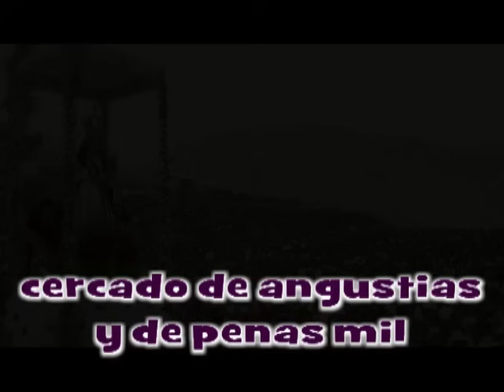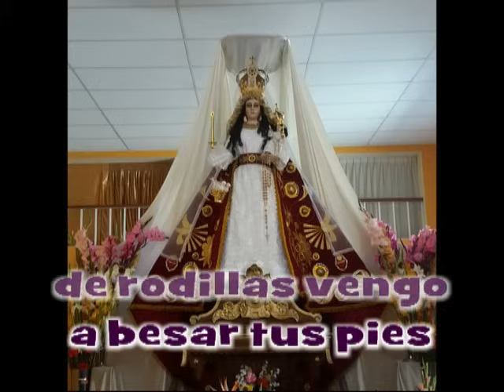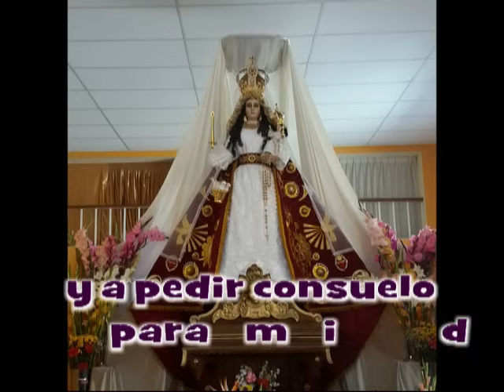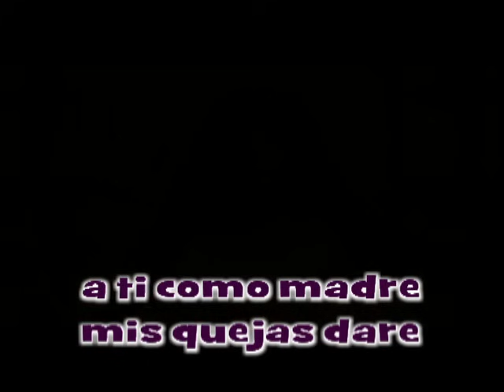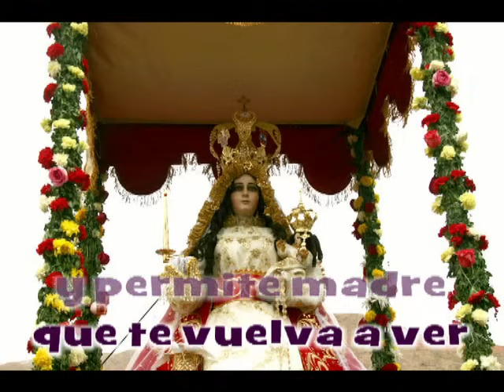A tus pies señora - Enrique Rivera Camones - cantos a la Virgen de Chapi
a tus pies señora